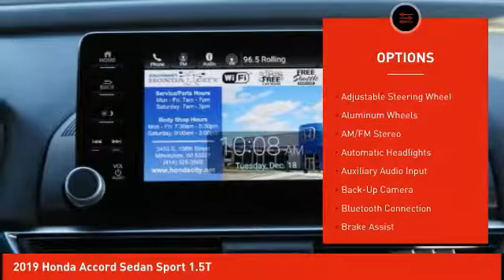2019 Honda Accord Sedan Schlossmann Honda City Inventory 90376